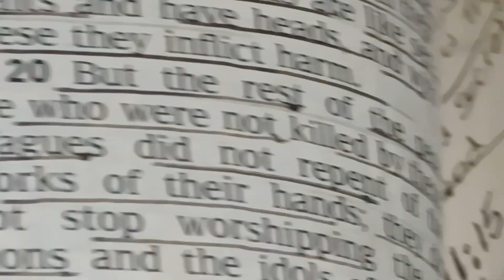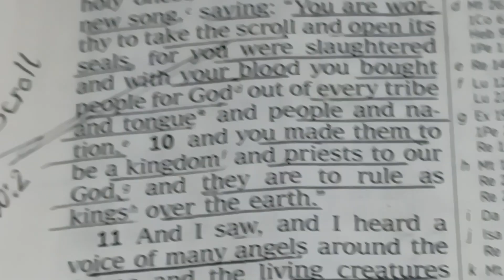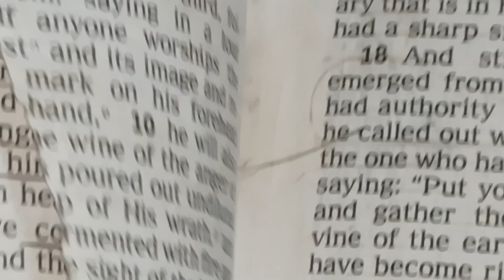MsPriscilla there is always pain suffering humiliation Injustice before glory but it's ok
Revelations 7:13-17= then one of the elders answer saying to me who are these arrayed in white robes and where did they come from 14 and I said to him sir you know so he said to me these are the ones who come out of the Great Tribulation and wash their robes and made them white in the blood of the Lamb 15 therefore they are Before the Throne of God and serve him day and night in his Temple and he who sit on the throne will dwell among them 16 they shall hunger no more nor thirst anymore the sun shall not strike them nor any heat 17  for the lamb who is in the midst of the throne will Shepherd them and lead them to living Fountains of water and God will wipe away every tear from their eyes...|| now I want to make this as hard as I can for myself by denouncing the US government the motherfuking police the fuxg* pope all motherfuking Catholic I don't give a fuk who you nor where you live... and I want you to keep stalking attacking me|us just like Ryan who works at the stripes did maybe about an hour or ago and another Catholic took up for but Jack denounced him saying he's the problem & both know so fuxg well she and him was wrong fux you "Mike maybe you're bringing this on yourself...fux you I'm not here for you to fuxg like me I don't want you to fuxg like me...ok? because I know who I am and where I came from and where I am going you motherfukers don't know shit